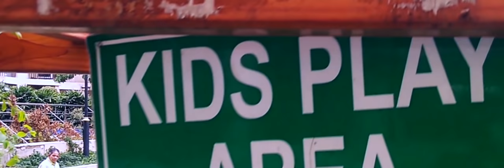Gaur City in HD | Walking Tour | Whats Inside and Around Gaur City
A Glimpse of daily lifestyle and options inside Gaur City. Form inside the Avenue, to Gaur City's City Mall (also known as Gaur City Plaza) and the Temple, this video tries to cover it all. Bonus: nearby vegetable market (sabzi mandi) and the backside lake!!

Hopefully, anyone who wants to spend their future days in this place, they can get an idea of what to expect here! Overall it's one of the best places to live in Greater Noida.

By watching this video one can get an idea about what infrastructure you will be expected to find inside Gaur City. This video is privately made, not with any intervention from any party.

Location: Gaur City 1 Greater NOIDA Sector 4, with Inside glimpse of 5th Avenue
Featuring: Nidhi
Shot and edited by Prashant
Producer and Tech.: Vibhutesh